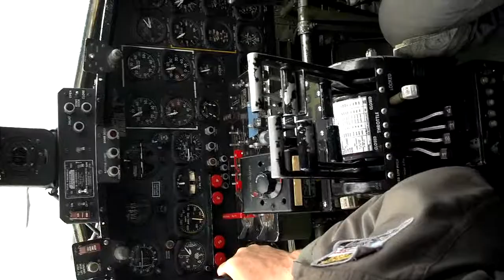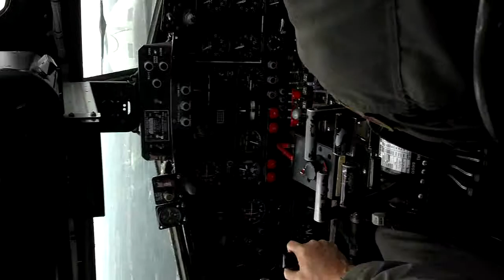upload_1000008274A192_2012.10.08,05:04:07,939_C3F34269